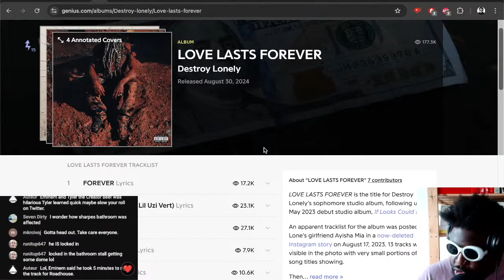Destroy Lonely - LOVE LASTS FOREVER (Album Review)